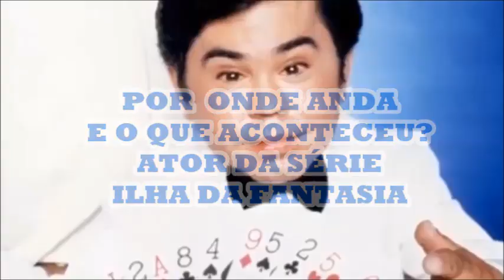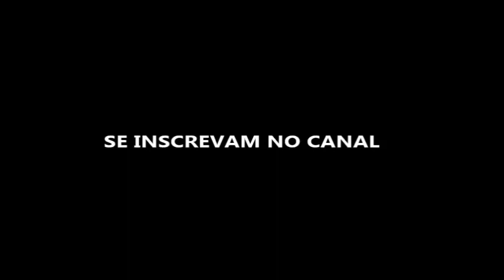POR ONDE ANDA? TATOO DA ILHA DA FANTASIA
LEMBRAM DO PEQUENO TATOO DA SERIE ILHA DA FANTASIA?
SAIBA O QUE ACONTECEU COM ELE NESSE VIDEO
NARRAÇÃO E PRODUÇÃO: RICKY COLAVITTO